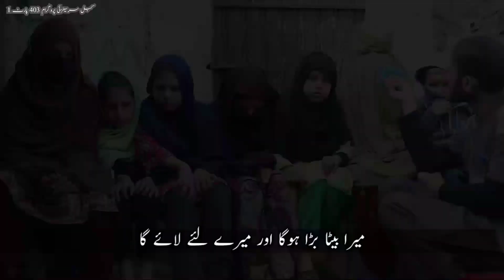Swat Kabal Da Yateem Awaz Program No.403 Part 1